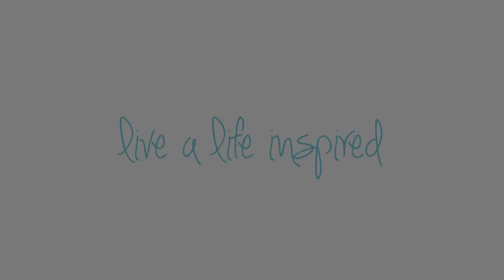Spring Family Pictures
Family pictures at Rob Fleming Park in Spring, Tx. Great location for family photos in The Woodlands